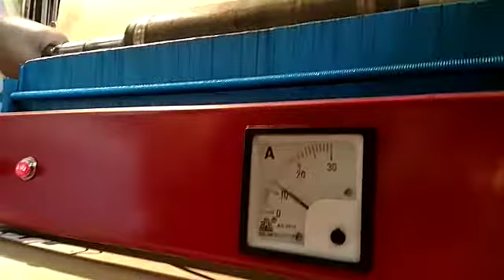Rotor testing machine,Growler 14" order on what's app+91-9687981953,Price on request size available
- Other sizes available 14",18",21",24", Small: 7"
- 2 year warranty on coil.
- Good quality with lowest rate assure across India.
- All types of rotor testing with full magnet.
- Option for analog and digital meter.
- Transport from VRL logistics across India.